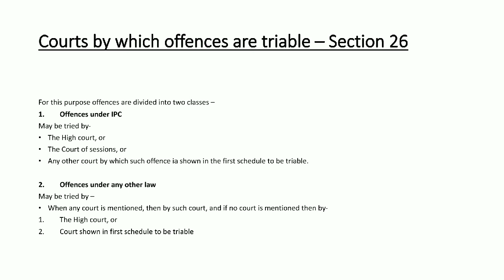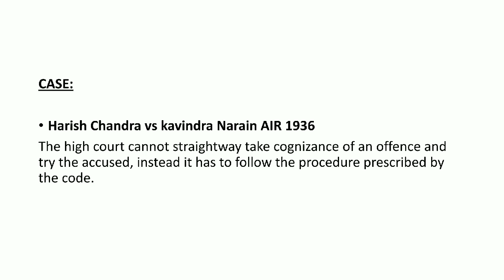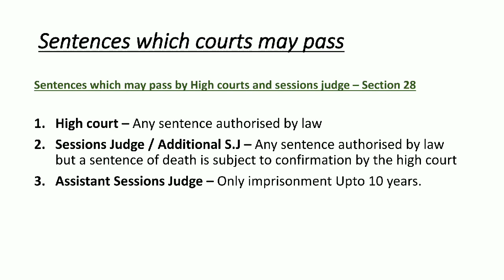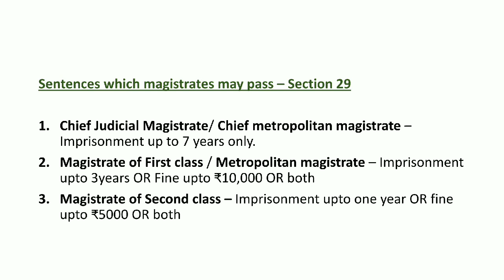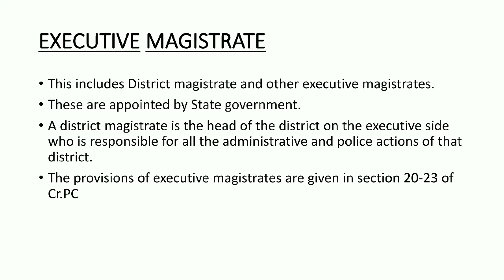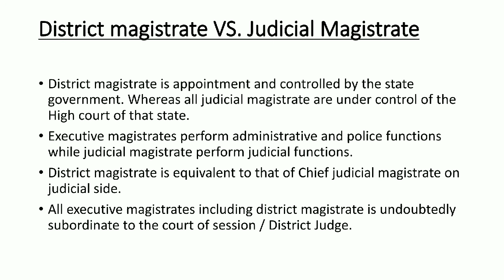Power of Courts and DM vs DJ - Complete analysis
Complete details about power of courts, Power to take cognizance, Power of Judicial magistrates and Executive magistrates and Judicial magistrate VS. Executive Magistrate.